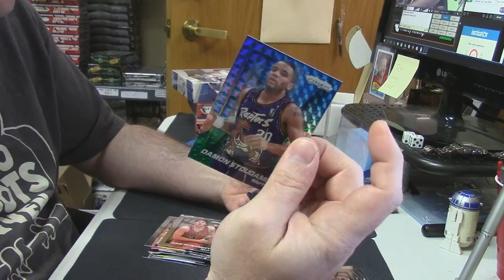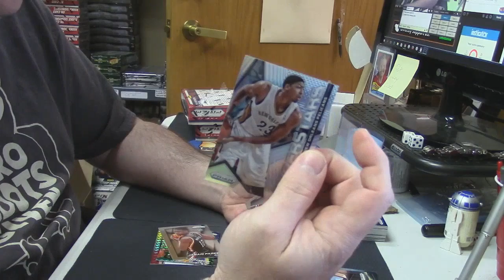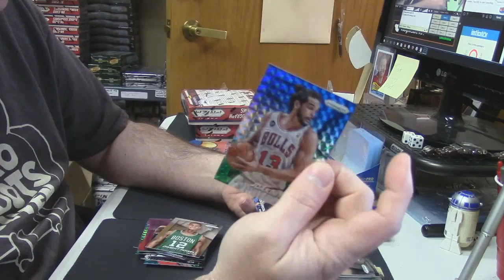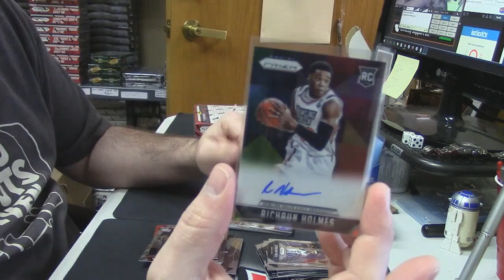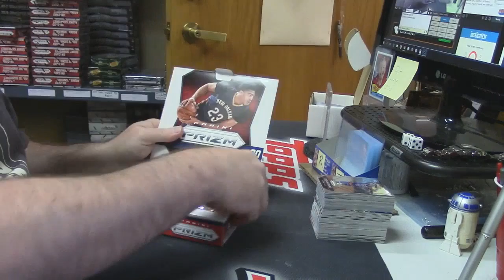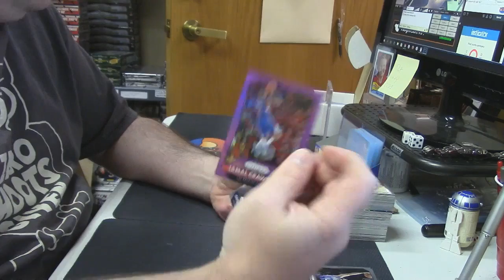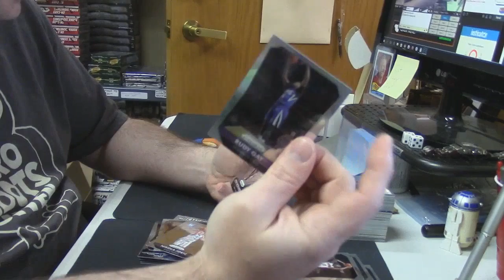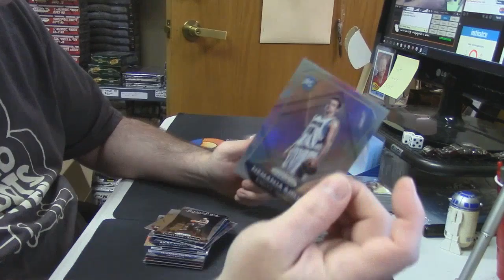2015 16 Prizm 2014 15 Prizm 4 Box Personal